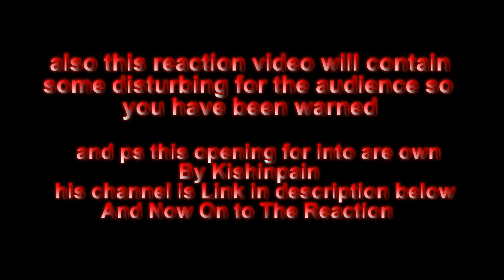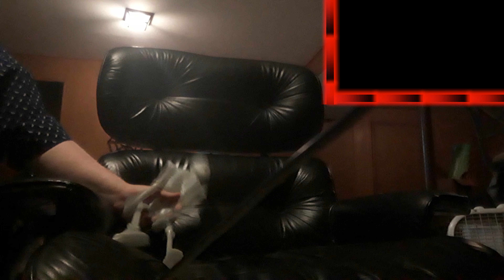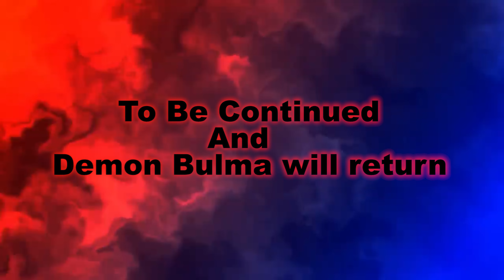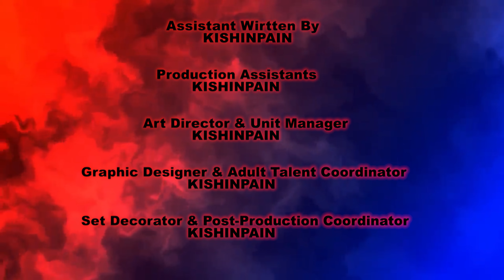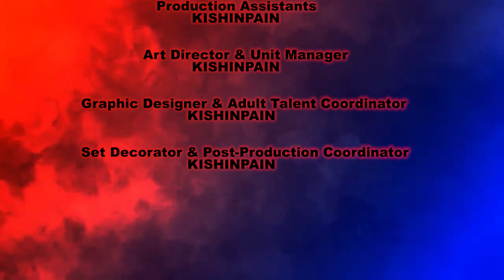DEMON BULMA The movie (Dragonball Weekdays)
jxj non-stop reactions will be wrapping up with dragon ball collections we are taking a break for 3 days but we'll be back next week after Halloween but in the meantime for the final reaction I am reacting to demon Bulma the movie in this movie demon Bulma returns and She Wants Revenge it's up to Brody add the mystery character Define a way to stop her find out what happens until then later

Guitar By NIALL STENSON & 94Storys
check out channel